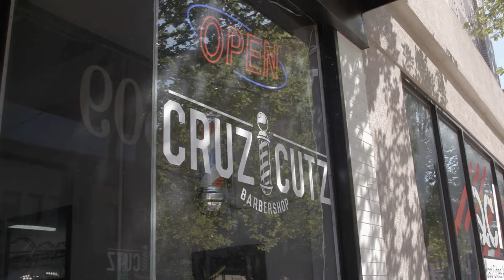The Power of a Simple Haircut - Mini Doc #195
Barber Jeff Campbell knows that a haircut is often more than just a haircut. It's an opportunity to start fresh, a moment to relax, a chance to connect. That's why he takes his job as a barber so seriously.

"If just a 30-minute haircut and just a chat can help someone feel just a tiny bit better about their day, I'm all for it."

| VIDEO TRANSCRIPT |
Meet Jeff: community barber

(Looking through the window of Cruz Cuts Barber Shop)

(Jeff talks to clients while cutting their hair)

Jeff Campbell: I have some clients that tell me about their problems, or something that they're stressing about, or it's not always bad, something that they're looking forward to, like a birthday, or a promotion, or anything in general. I think it's important to let people know that mental health and their well-being and their mood are big things that factor into a healthy life.

(Men talk to to Jeff while getting their haircuts)

Like, I always tell my clients and other people, "It's more than just a haircut." Once I get a fresh cut, I feel like I wanna show my cut off. I'm smiling from ear to ear. So I'm like, if I can keep that with myself and give that to others and have everyone feeling good.

(Jeff and a client laughing)

(Other barbers in the shop giving haircuts)

Guys are struggling, especially with the corona, struggling to pay the bills and keep the family fed, on top of trying to be that loving, caring, fun dad, focusing on trying to just keep a center balance to everything. Some people handle it well, but others, they need help. Like I said, if just a 30-minute haircut and just a chat can help someone feel just a tiny bit better about their day, I'm all for it.

(Jeff singing “What a beautiful day to have a haircut,” client laughing)

I've seen it firsthand. Guys come in all gloomy, with their head down. They're just like, "Oh, do whatever." Just real quiet. And then, once they get a haircut, you can see it almost in their eyes. You spin them around and they're like, "Man, this looks better than I thought. Thanks so much," and it’s like their whole mood just boosts from, like I said, just a simple haircut.

It honestly does feel a lot better, just getting stuff off your chest and just knowing that someone's there for you, just to listen, not to judge. I just think it's kinda cool to just be able to connect with just random people.

(Barber sweeps the floor)

(Man walks out of the barber shop)